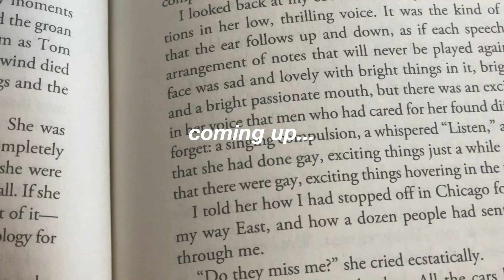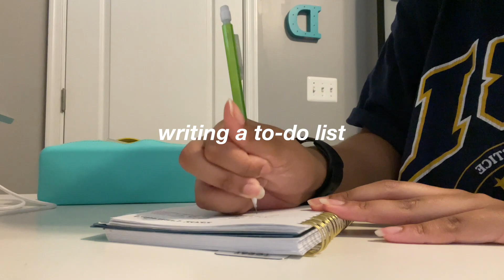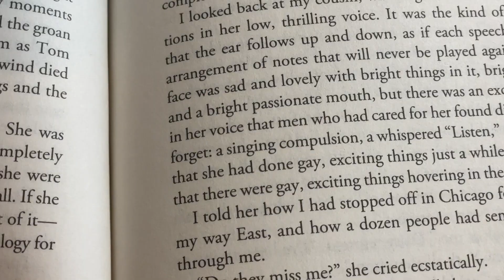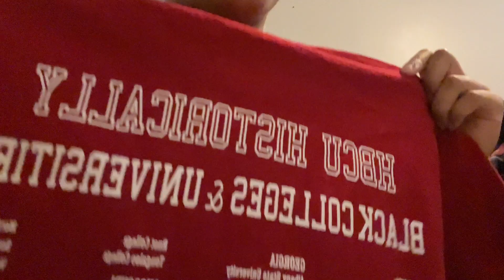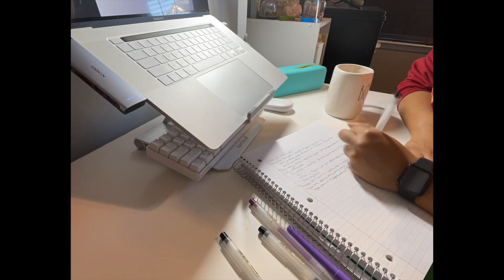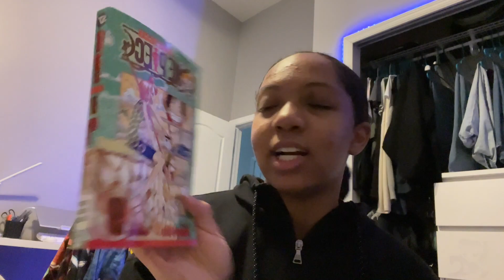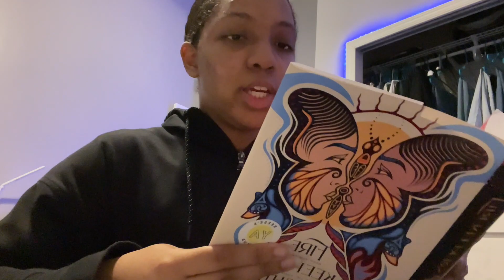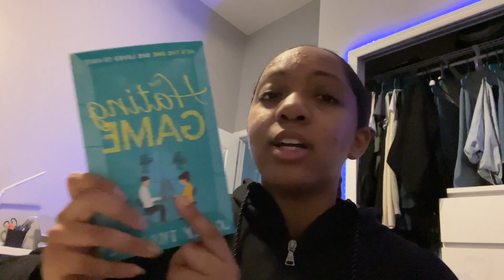weekly vlog: updates, school, valentine's day, february tbr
back again with another upload! the day you are watching this is actually my birthday lol. this was my longest video I've ever uploaded and i talked alottt hopefully you don't mind. i kind of like those type of videos where it just feels like a long ft call with not a lot of crazy editing. hopefully the comments get turned back on soon. sad euhporia is over:((( lexi ate with that play thoo!! anyways hope you all enjoyed today's video.. very exciting things coming soon!! lmk what else you would like to see!

info🕊
❀ age: 17
❀ grade: junior in high school
❀ camera: Iphone XS
❀ editor: final cut pro